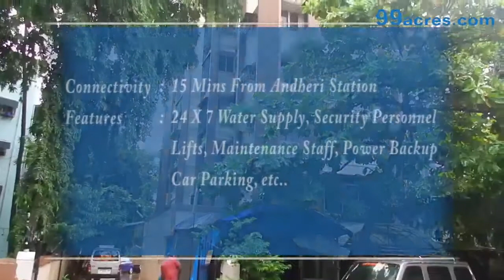SUHANA APARTMENT ANDHERI MUMBAI 18306